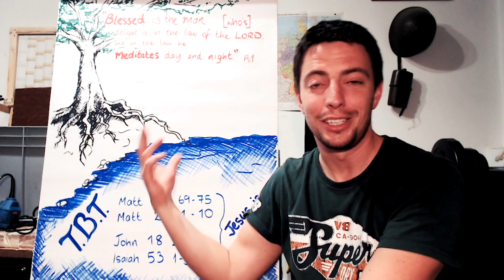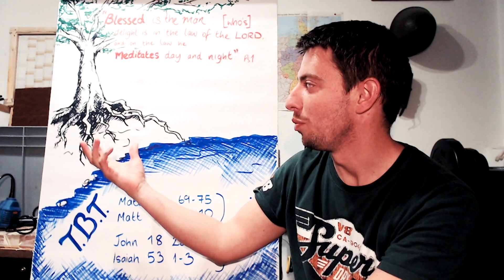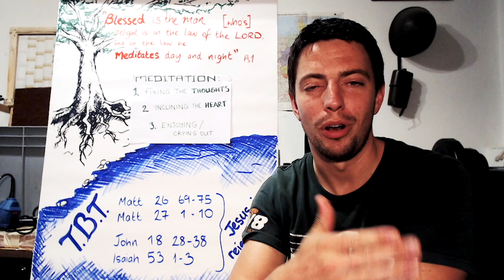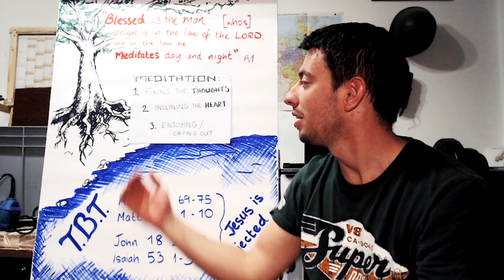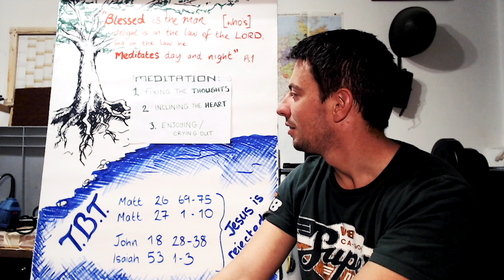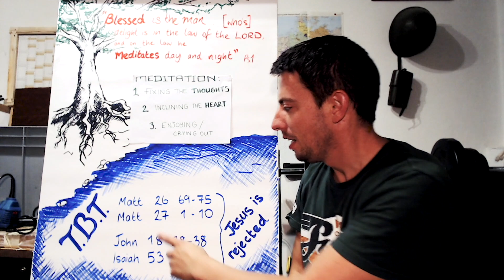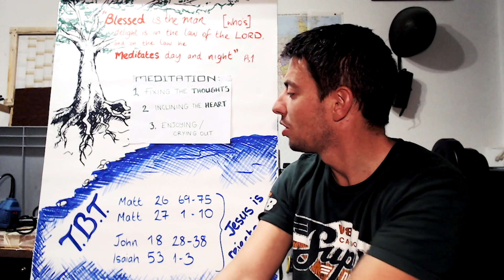TBT // practicing christian meditation pt 1 // Jonathan Douglas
Blessed is the one who meditates on the law of the Lord.
As Jesus’ church in Cologne, the practice of meditation should be part of our lives. This video series will hopefully give those for whom meditation is a mystery, some basic steps to follow.
This is part of the wider effort to be a community of individuals/families/friends who are intention in their seeking to know and serve God, and who are helping one another and the next generation in that pursuit.